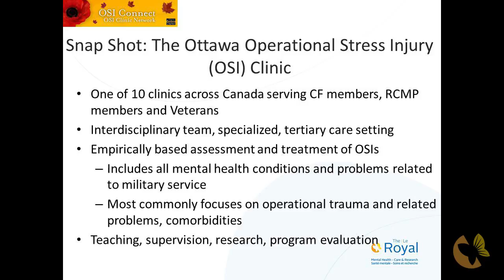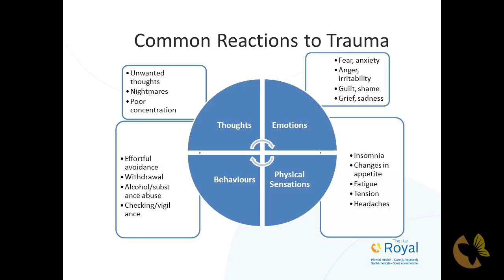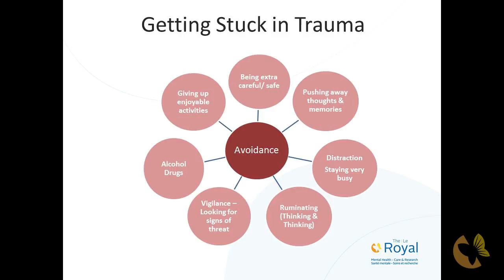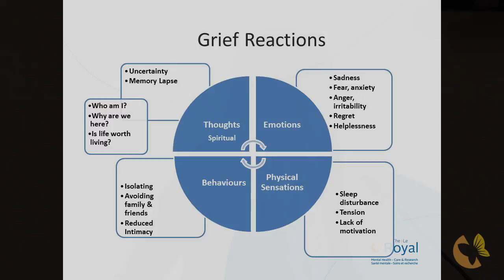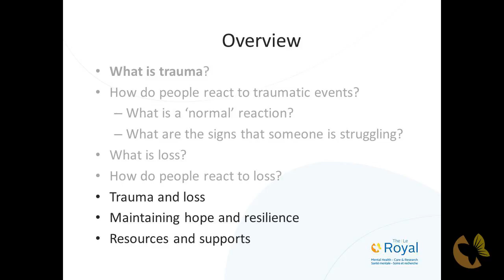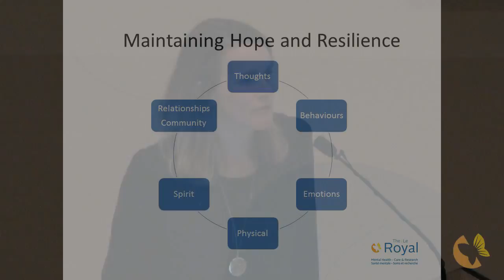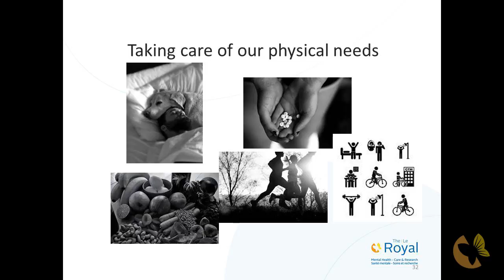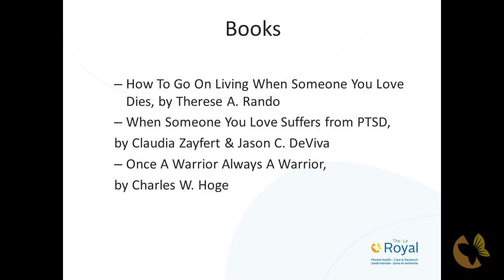Navigating Trauma and Loss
Many of us, over the course of our lives, may be exposed to potentially traumatic events, and some of us may be significantly impacted by these experiences. All of us—as humans—know what it means to experience loss. This Conversations at The Royal focused on how to maintain hope and resilience during our recovery journeys, including treatment options and other available resources for those experiencing significant psychological distress.

Presented by: Dr. Keegan Barker, Psychologist, OSI Clinic, The Royal and Dr. Katie Bendell, Psychologist, OSI Clinic, The Royal